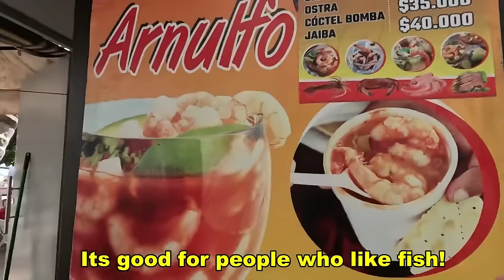BEAUTIFUL VENEZUELAN GIRL TAKES ME TO HER HOME IN COLOMBIA 🇨🇴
The Fruten Fraten is back in full effect. In this video I break my non party streak and go totally bananas in the city of Santa Marta!
The city that by far is the most safe in Colombia!
Today I flashback before the jungle and leave Cartagena.
In this episode you also get to see how I met my local colombiana girlfriend.
YOU CAN NEVER TAKE THE FRUTEN FROM THE FRATEN!
IN EXACTY 24H YOU HAVE ANOTHER VIDEO AND THEN YOU HAVE TO WAIT 6 DAYS FOR THE BRAZIL CONTENT !
FRUTEN FRATEN !